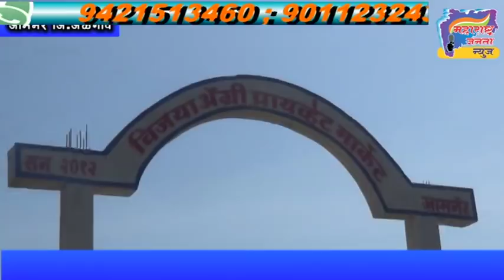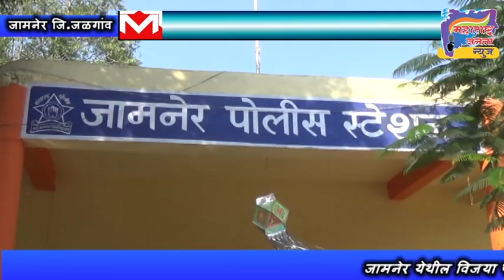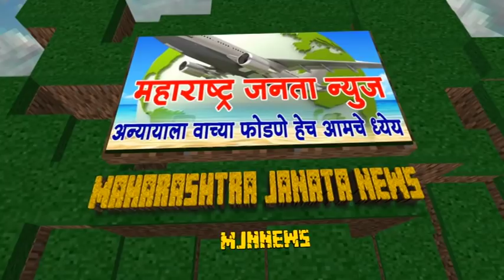mjnnews जामनेर येथे अन्न भेसळविभागाकडुन २२लाखाचा गुटखा जप्त.......